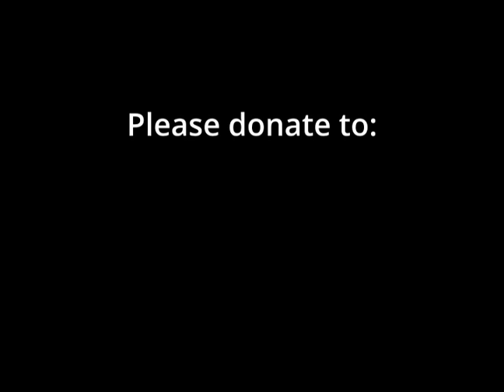"I'm Not Good Enough"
"Enlightenment? Sure, it'd be nice, but that'll never happen. Maybe for you, but not for me." How many times have we had that internal conversation with ourselves? Does it lead to practicing harder, just lazily practicing, or dropping the practice altogether? Is there a payoff for those many hours spent sitting on a cushion, working on kongans, chanting, and bowing? But maybe we even feel that even though we do all these things, that we don't deserve to be awakened anyway.

Min'Ui Maitri gives us examples of the Not too goof, the Bad, and the downright horrible from the Pali Canon, and what happened to them. No spoiler alert, you just have to watch for yourself and experience the talk.